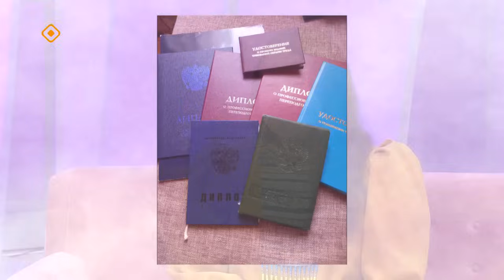«Сэбэрэ»: Айар куттаах Айаана Васильева (05.11.23)